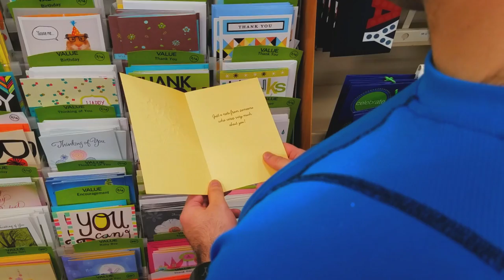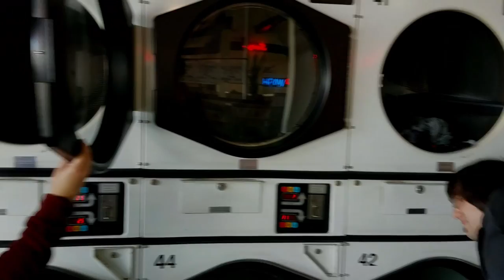The Precautions- Every Time (Official Music Video)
Our music video for our song "Every Time." Thank you to the cast and crew for all your hard work!

Video Credits-
Director/Director of Photography: Lucas Schloth
Gaffer/Second Camera Operator: Jennifer Pautke
Grip: Alex Hornish

Mystery Girl: Kathleen Weiss

Get "Every Time" and the rest of our album, Three Sided Mirrors, here!